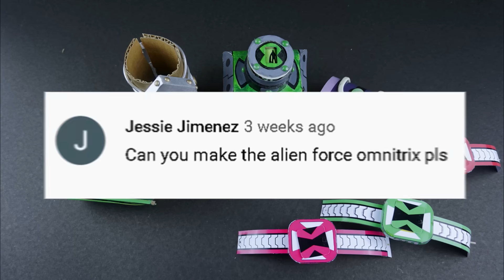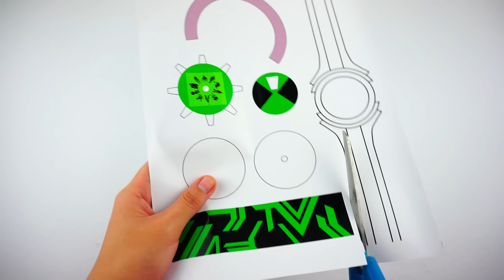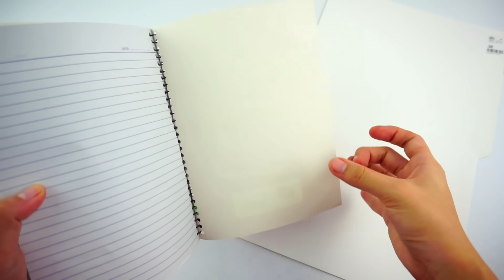How To Make Functional BEN 10 ALIEN FORCE OMNITRIX +FREE TEMPLATE | Easy DIY Cosplay Watch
How To Make BEN 10 ALIEN FORCE OMNITRIX | Fully Functional Watch +FREE TEMPLATE | Easy DIY Cosplay

What's up, Ben 10 fans! Here is another awesome DIY craft for you and I hope you like it!

In this video, I will show you how to make your own Ben 10 Alien Force Omnitrix which is fully functional. It has rotating watch frame and the watch interface itself can be pressed just like the real Ben 10 alien watch ^_^

It's super easy to make especially with the help of the free template I am providing. If you want to make your own Omnitrix like this just follow the instructions below:

HOW TO PRINT THE FREE TEMPLATE:
2. Look for the post for this invention.
3. Click the attached file and print. Enjoy!

Materials:
- Cardboard (You can use a folder, the covers of a notebook, or the cardboard from a cereal box)
- Cutting tools
- Glue
- Straw

If you want more videos like this or if you have any comments regarding this art or any suggestions, feel free to speak up in the comment section. I take critiques positively since these will help me improve my videos.